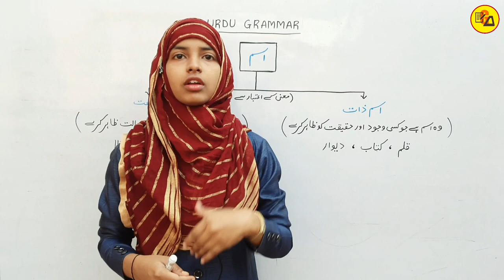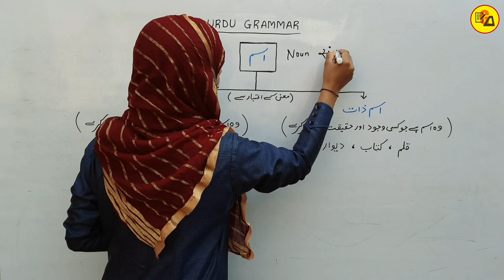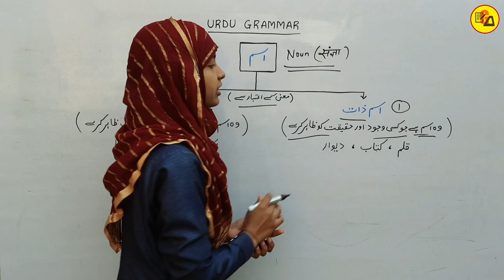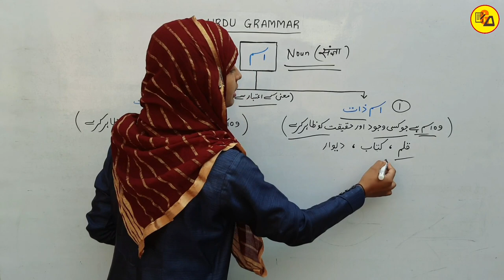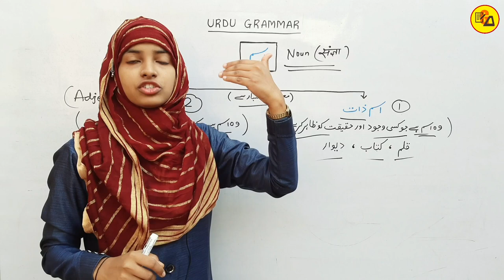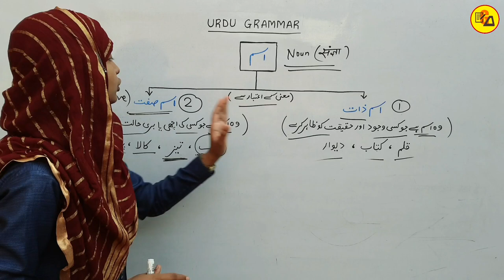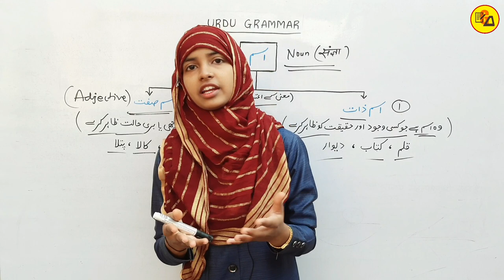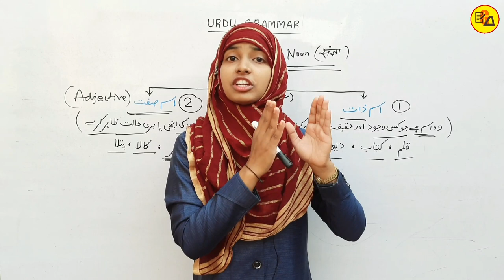Urdu Qawaid | Ism ki Qisme | Ism e Zaat | Ism e Sifat | Urdu Grammar | By Muskaan Mam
Hello Everyone :-
In this video you will learn about Ism and it's types.

Urdu qawaid 12th class
Urdu grammar class 12
Urdu qawaid in urdu language
Ism by muskaan mam
Types of Ism
Ism ki qisme
Ism e zaat
Isme sifat
Urdu grammar by muskaan mam
Urdu qawaid by muskaan mam